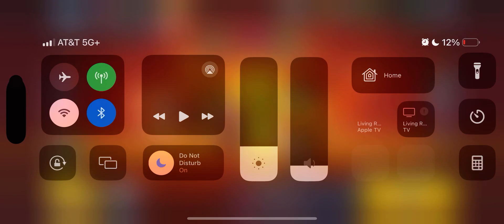Taking the TWINS to 800 trophies | BRAWL STARS